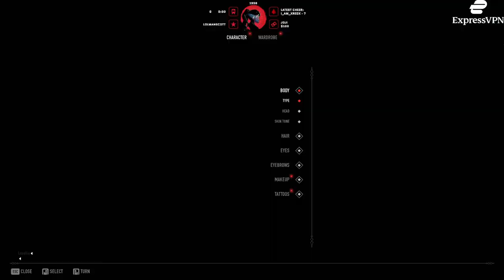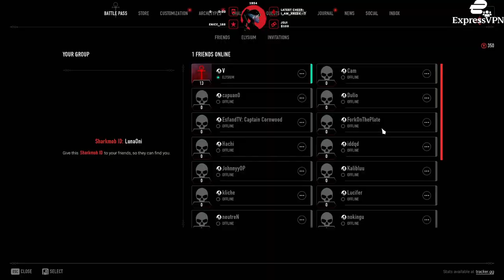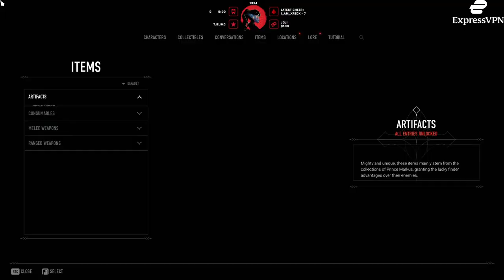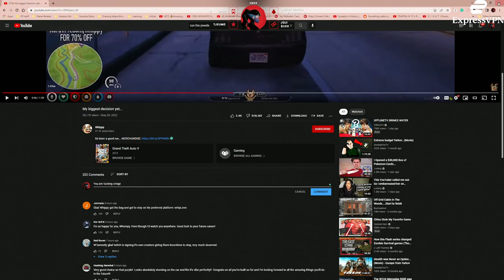[05/29/22] NoPixel WL | Mayumi Himura | HOA/Yokai/Psycho (2/2)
After some RP in part 1 Luna jumps over to Blood Hunt for some vampire action!